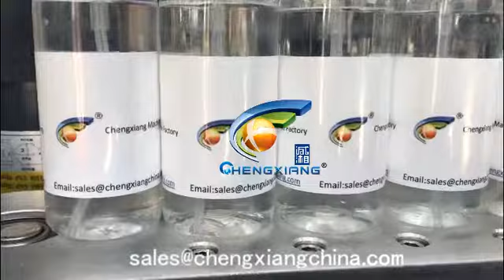CX-GFT 50ml spray bottle filling capping labeling machine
Model:  CX-GFT   Spray bottle filling capping  machine
Sunny
Saleslady
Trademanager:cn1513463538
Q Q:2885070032